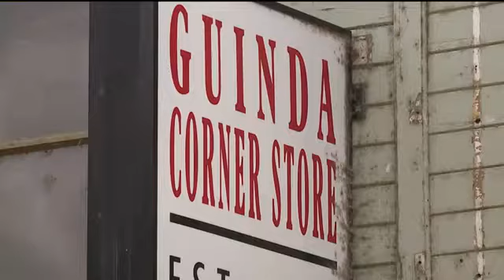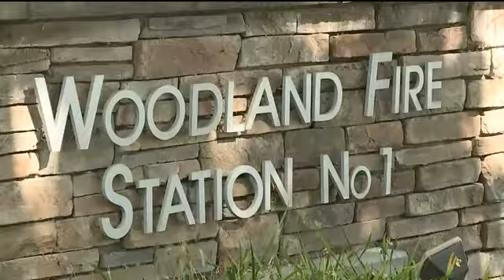Police Say Small Town Corner Store Owner Shot Man in Self Defense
GUINDA, CALIFORNIA (FOX 40 -- Guinda is the kind of town where everybody knows each other.

So, you'd be hard-pressed to find anyone who didn't know Wyatt Kline, the man who bought the Corner Store two years ago.

"It was good, 'cause when they closed it down and sold it, he reopened it. It's basically the only thing here besides the casino," said 46-year-old resident Robert Dunham, laughing.

It was Tuesday night when deputies were called out for shots fired out at Guinda's Corner Store following some kind of confrontation.

Investigators say Kline shot a man twice, hitting him in the stomach and arm. He was airlifted to a hospital, where he was in stable condition.

Kline was not arrested following the shooting. While the case is still under investigation, the sheriff's department said that it was likely a case of self-defense when an assault occurred inside the store.

Workers at the store say Kline hasn't been back to work since the shooting. FOX40 went to his Woodland home but no one was there.

"He's just... he's a nice guy as far as all that goes. I've seen... he's pretty calm about everything," said Ron, a friend of Kline's.

It was a sentiment echoed by everyone FOX40 spoke to Thursday in and around town.

"From what I see, he's a laid back kinda guy," Dunham said. "I've known him for a few years. He's a good guy."

Kline retired as a battalion chief from the Woodland Fire Department 10 years ago after climbing the ranks in a span of nearly 40 years. His work as a first responder has been recognized by the American Red Cross.

He's also been given an award by the Capay Valley community for his work after reopening the corner store.

"He's been a good person ever since. I've known him for a long time and he's a good guy," Dunham said. "Everything he does turns good. I never seen him get aggressive with nobody."